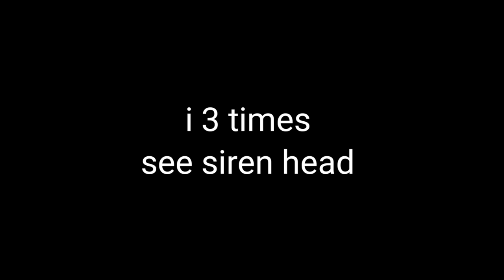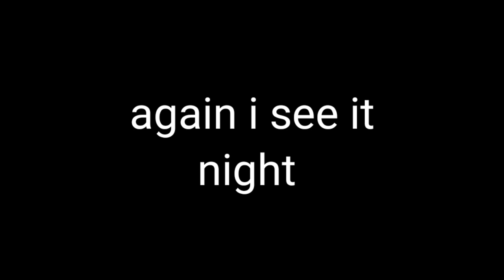wildcraft siren head 😮 wildcraft siren head is real 😲 finding wildcraft siren head!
Finding wildcraft siren head ❤️